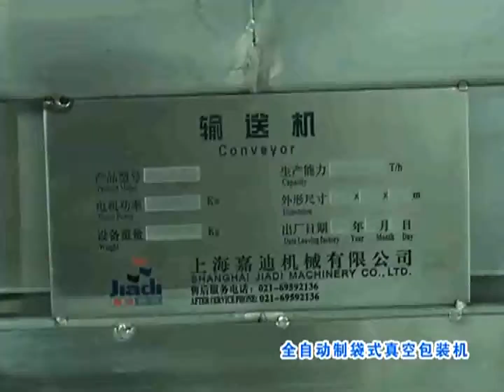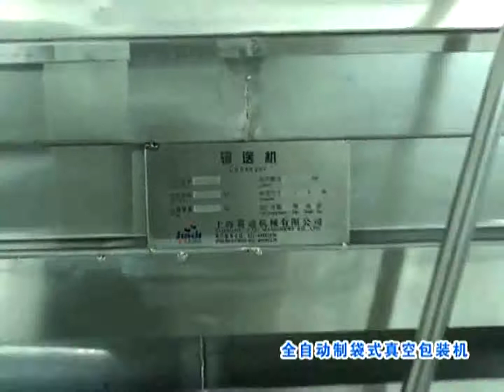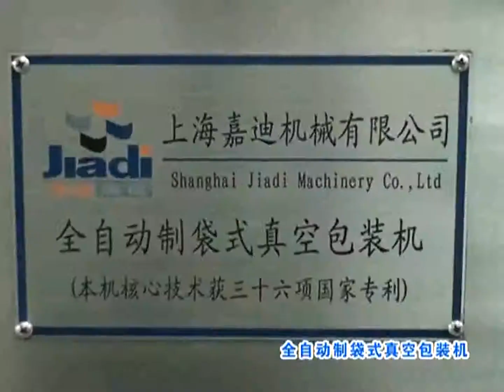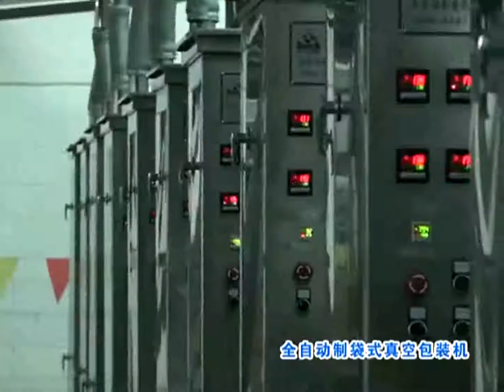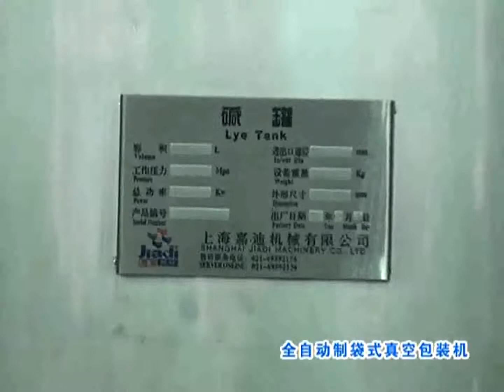Pickled vegetable processing and packaging